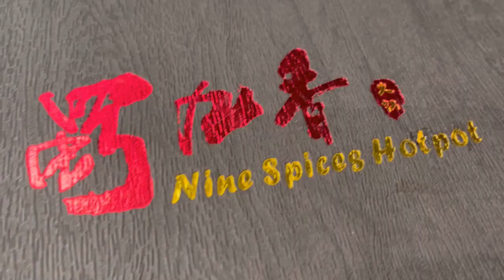Black Friday Vlog + Haul | NeVeR ShOpPiNg AgAiN!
I hope you guys enjoy experiencing Black Friday with me, my brother, and my mom! XD